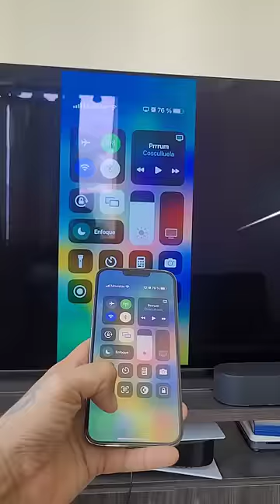Como conectar tu iPhone al televisor muy fácilmente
De esta manera tan fácil vas a poder grabar las llamadas de tu celular